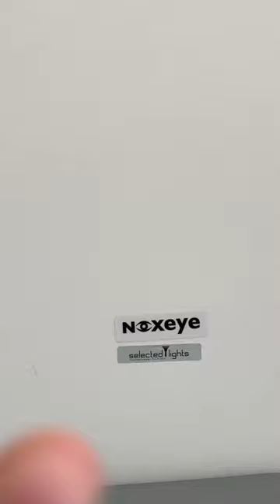Loop SK03 Titan mit Nichia LED